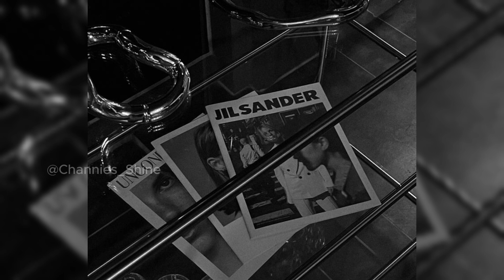"I'm unhealthy obsessed with you" *★,°*:.☆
Lovers series 3~~

This includes ONE aff ''they're unhealthily obsessed with me"

you can find specific subject subs like bio, psych, math, pol. science, history, etc on my channel too~~

They are also gender-neutral and I do not make any profit off of them.

these can be listened to overnight, bundled, and in the background over lectures, music, shows, etc.
I do recommend drinking a good amount of water while listening.

Suggestions for subs, results, trackers, etc are welcome as long as you keep it respectful to others